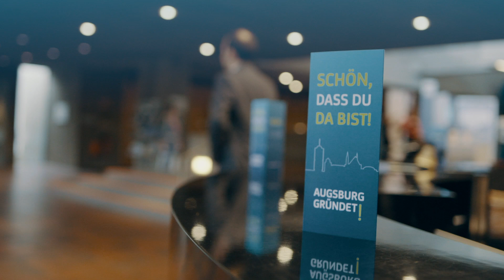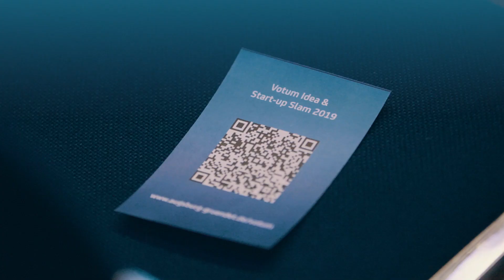Augsburg gründet! 2019 | Aftermovie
Augsburg im Ideenrausch

Rekordbeteiligung mit rund 500 Teilnehmern bei der dritten Auflage von „Augsburg gründet!“ am 20. November 2019 im Kongress am Park in Augsburg.

Idee. Fertig. Los!

Gründergeschichten und Erfahrungsaustausch standen im Mittelpunkt der Veranstaltung „Augsburg gründet!“. Erfahrene Gründer teilten ihre Erfolge, Fehlschläge und Einsichten aus ihrem Prozess der Unternehmensentwicklung. Augsburg gründet! bot Gründungsinteressierten die Möglichkeit, an nur einem Tag viele wichtige Tipps und Informationen zu erhalten und mit Experten in Kontakt zu treten. Die aufstrebende Gründerszene in Augsburg konnte ihr vielseitiges und dynamisches Gesicht zeigen. Stefan Schimpfle vom Digitalen Zentrum Schwaben (DZ.S) betont zum Auftakt: „Start-ups schaffen Arbeitsplätze und sind Quellen der Innovation.“ Eva Weber, 2. Bürgermeisterin der Stadt Augsburg sagt: „Ein Wirtschaftsraum lebt davon, dass neue Unternehmen gegründet werden“.

Beim Start-up Slam wurde es spannend. Sechs ausgewählte Start-ups stellten sich dem Votum des Publikums! Das Siegerteam 2019 heißt FarmAct. Daniel Janku und Fabio Bove überzeugten das Publikum mit ihrer Idee die Landwirtschaft zu digitalisieren. Die jungen Gründer dürfen sich über den Start-up Slam Award 2019 und ein exklusives Interview mit B4B Schwaben freuen.

Zum Abschluss des Tages lüftete Max Wittrock, Co-Founder von mymuesli das Erfolgsgeheimnis hinter einem der bekanntesten deutschen Start-ups.

Die Veranstalter waren das Digitale Zentrum Schwaben (DZ.S), der aitiRaum e.V., die Stadt Augsburg, der Landkreis Augsburg sowie der Landkreis Aichach-Friedberg, das Umwelt-Technologische Gründerzentrum Augsburg (UTG), die IHK Schwaben, die Handwerkskammer für Schwaben, die Hochschule Augsburg und die Universiät Augsburg.